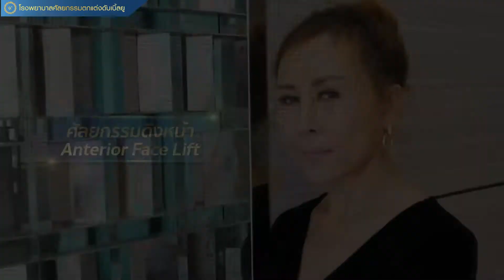บทสรุปของผลลัพธ์ และความประทับใจ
บทสรุปของผลลัพธ์ และความประทับใจ ที่ทุกคนมีให้โรงพยาบาลศัลยกรรมตกแต่งดับเบิ้ลยู

Anterior Face Lift ศัลยกรรมดึงหน้า
🔹️ ไม่ได้ทำแค่เฉพาะส่วนล่าง แต่เป็น 2 ใน 3 ของใบหน้า
🔹️ แก้ปัญหาใบหน้าหย่อนคล้อย หลังทำหางตาไม่ชี้ขึ้น
🔹️ รอยแผลขนาดเล็ก แทบจะสังเกตไม่เห็น
🔹️ ผ่าตัดด้วยมาตรฐานโรงพยาบาล

อ่านข้อมูลเพิ่มเติม คลิก